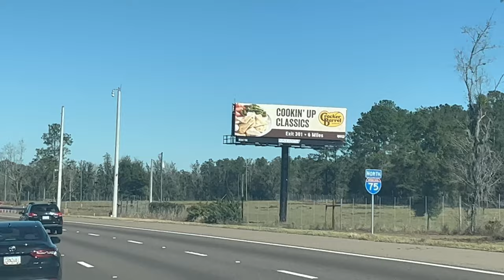I DROVE 10 HOURS... | RoadTrip Q&A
Q&A TIME. This drive was so long and boring so I figured I'd answer some questions you guys have been asking. I had some pretty good questions in here I appreciate you guys asking! Gonna do another one of these in like 6 months so be ready for fat. PLEASE LIKE SUB AND COMMENT!!